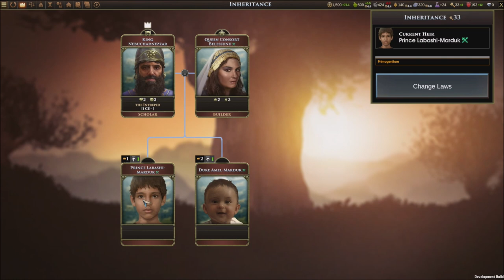New City - Old World - Let's Play part 3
We encounter two new nations and expand our settlements to the East.